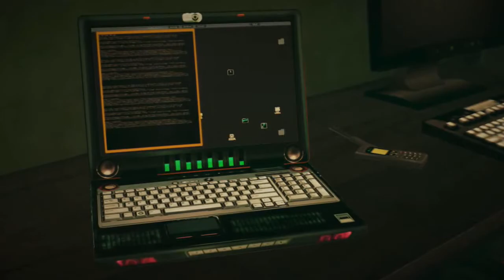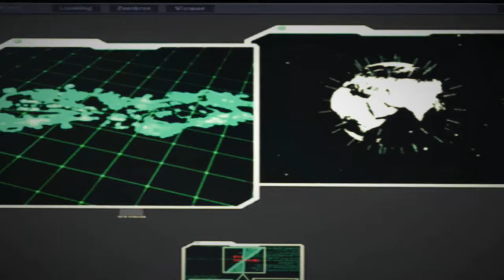Dead Rising 2: Off The Record - 25. rész - PLOT TWIST 2.0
A játék a Capcom tulajdona.